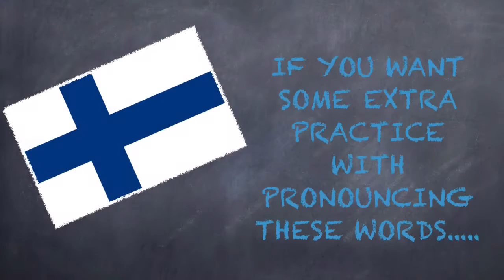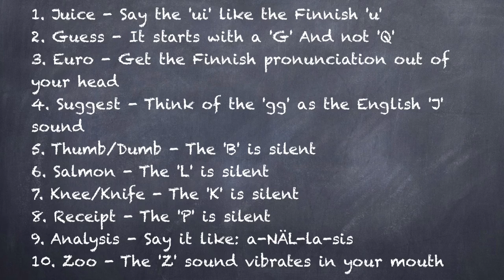Ten Common English Words Finns Say Wrong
In this video, I give a list of ten common English words that Finns mispronounce, give possible explanations as to why (or how to correct them), and then slowly say the correct way to pronounce them.  The video is divided as so:

Part One - Welcome and Totem English Intro slide
Part Two - A teaser to get my course 'Fifty Common English Mistakes Made by Finns' for free
Part Three - A brief overview of Finnish pronunciation.  It's always very clear, but not very sexy sounding.
Part Fourteen - I make calls for action, discuss my Twitter handle and talk again about the free course for this video's viewers on Udemy
Part 15 - For review purposes, I make a slide with the list of the ten words (with tips on how to say them correctly) and say each word three times.

Link to my Udemy course called 'Fifty Common English Mistakes Made by Finns':

All other images courtesy of (highly recommended)